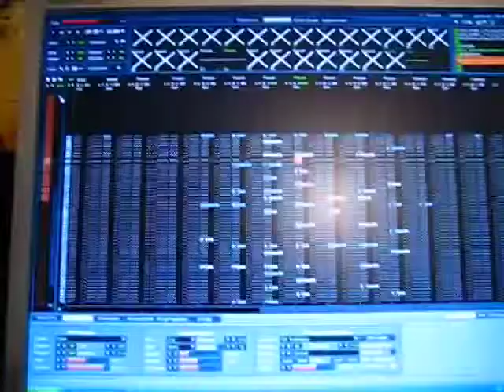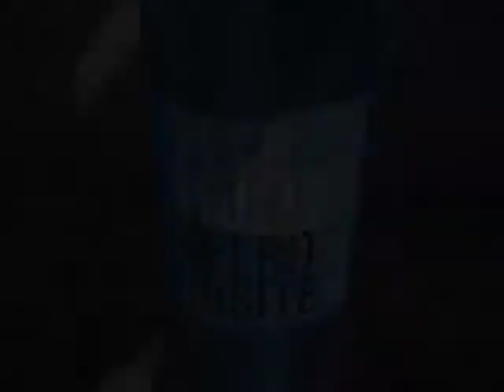Pete Philly & Perquisite:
Het hiphop-duo Pete Philly & Perquisite besloot in 2009 voor onbepaalde tijd uit elkaar te gaan. Als dankbetuiging en afscheidsfilmpje voor hun fans lieten ze op basis van zelf gedraaide filmpjes deze compilatie maken.

samenstelling: Sarah Sylbing & Frithjof Kalf